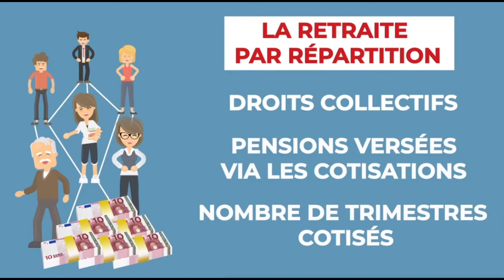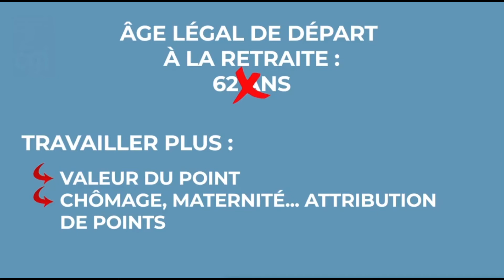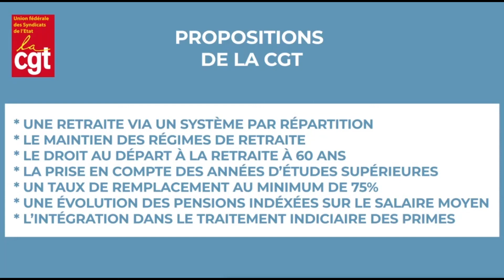retraite2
video cgt retraite